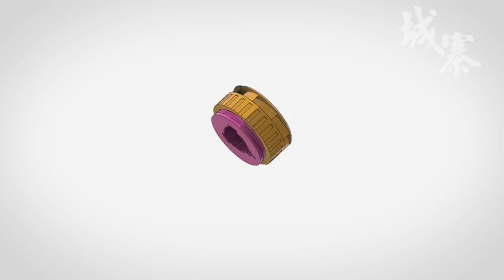疫境赤字 PANDEMIC---公共財政的長遠憂慮 - 27/02/20 「彌敦道政交所」1/3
「彌敦道政交所」

主持：湛國揚、利世民
嘉賓：李聲揚 FB《君子馬蘭頭》專頁

題目：《疫境赤字 PANDEMIC---公共財政的長遠憂慮》